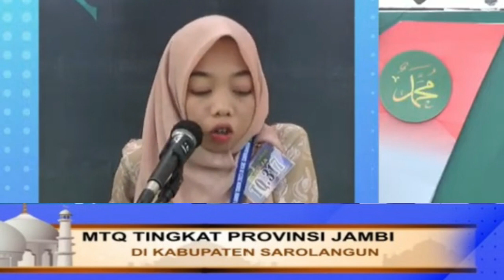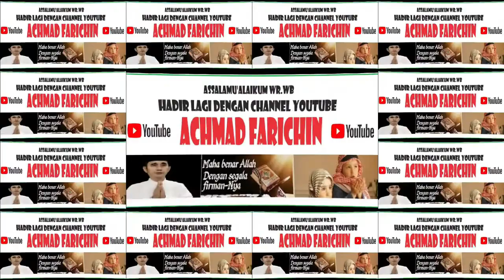TILAWAH REMAJA // MTQ KE-52 TINGKAT PROVINSI JAMBI DI SAROLANGUN // 2023